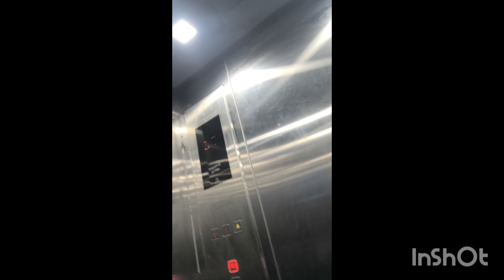two in one 🐠🐋 pabda ar pomfret ki kore ranna korlam